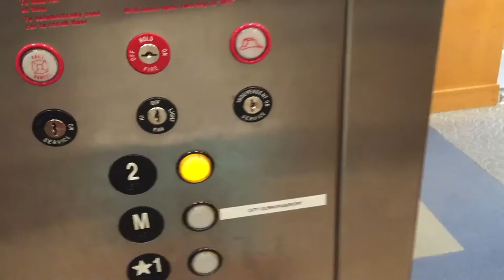Artist Ryan Scotten Solo Show at the Roseville Civic Center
Come see my work at the Civic Center in Roseville!! The Civic Center is open Monday-Thursday 8am-5:30pm and Friday 8am-5pm. There are 4 pieces by the elevator on the first floor. Take the elevator up to the second floor and you'll see the rest of the collection. All the photographs were captured this year in 2016. These photographs were captured on medium format film. I develop all the negatives myself in my studio. I then scan and edit them before printing on canvas. I stretch all the canvas myself. I also made and painted all the frames. There are 20 pieces in the collection. Believe it or not I put this whole show together in about a week!! My work will be up August thru September.